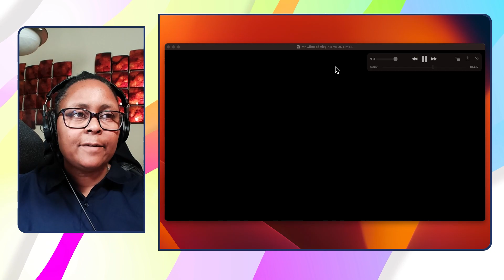Congressman Cline vs DOT Secretary Buttigieg, Talk about ELDs and Truck Parking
Truckers need parking. Are ELDs helping or hurting the trucking industry?